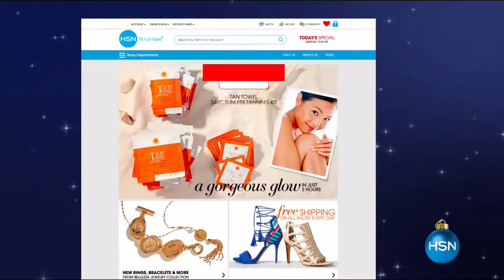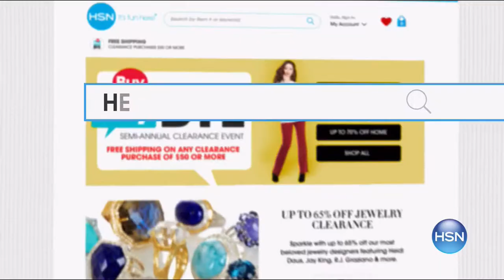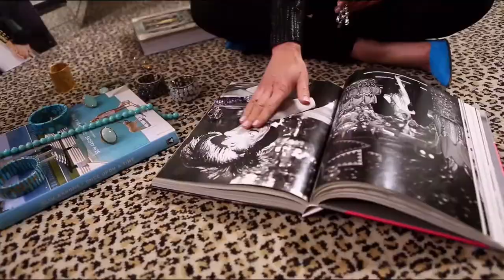HSN | Storage & Organization featuring Origami 01.02.2017 - 12 PM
Organize your things and maximize small spaces for every room of the house.